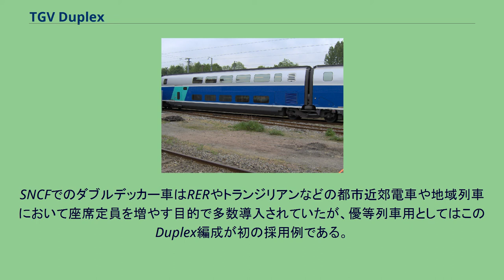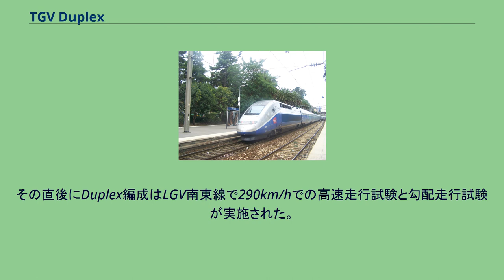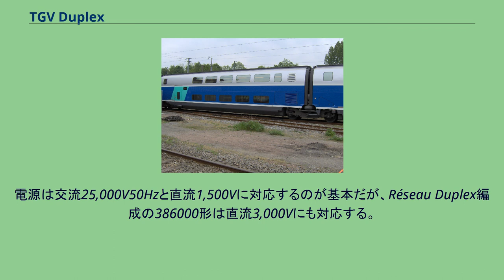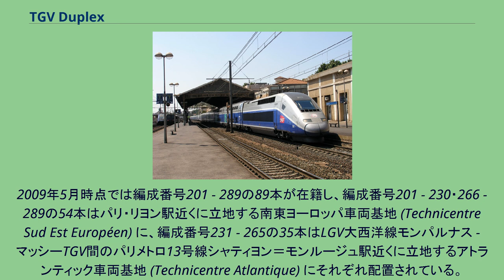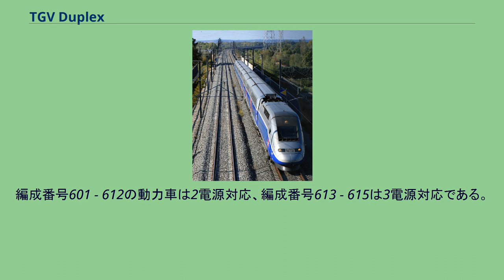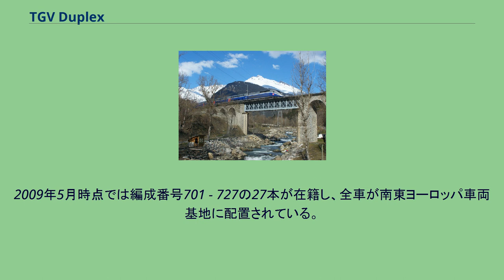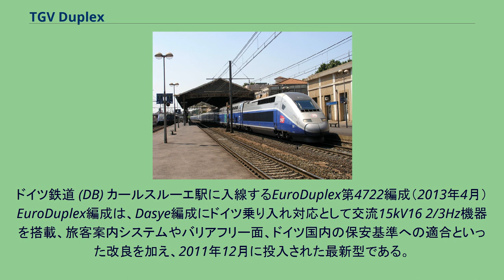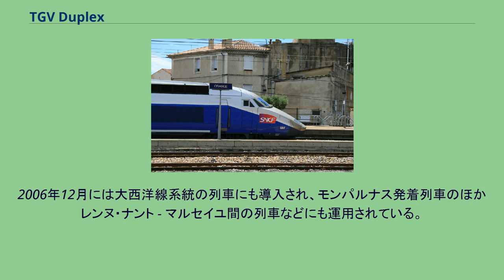TGV Duplex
TGV Duplex（テジェヴェデュープレックス）は、フランス国鉄 (SNCF) の動力集中方式高速鉄道車両。
TGVの編成では唯一、客車に2階建車両（ダブルデッカー）を採用している。
SNCFでのダブルデッカー車はRERやトランジリアンなどの都市近郊電車や地域列車において座席定員を増やす目的で多数導入されていたが、優等列車用としてはこのDuplex編成が初の採用例である。
第三世代のTGV車両として、飽和状態になりつつあるLGV南東線での旅客輸送力を高める目的で設計され、編成定員は516人でTGV Sud-Estの350人前後に比べると約40%増加した。
2編成を併結した際の定員は1,032人であり、その効果は大きい。
1981年の開業以来、LGV南東線は旅客輸送量を伸ばしており、1990年代初めには開業時の約2倍となっていた。
そこで、さらなる輸送力の増強策として、一つは信号保安システム (TVM) を改良することで1時間片道最大12本（5分毎）だった列車本数を15本（4分毎）まで増加させることを可能とした。
しかし、実際にはパリ近郊では在来線の線路を走行するため、LGV区間での運行本数増強が可能であっても在来線の線路容量により運転本数は制約される状態であった。
もう一つは列車の旅客定員を増やすことが検討されたが、列車の長編成化は主要ターミナル駅で頭端式ホームが多く採用されているフランスでは旅客に不評な上、南東線系統の停車駅ホーム有効長の制約から編成長は2編成併結で400mが限度であり、1編成を200m以内にするためには中間客車を全車ダブルデッカーにする必要があった。
また、ダブルデッカーであれば乗務員の増員を必要とせずに輸送力増強を図ることが可能であるほか、低床式のホームが一般的なヨーロッパにおいては乗降口がホームと同一平面になるためバリアフリー対策にも有効であった。
Duplex編成の車両開発は1987年の実現可能性の予備調査完了から始まり、1988年には顧客リサーチ用にダブルデッカーの実物大モックアップが製作された。
Duplex編成の収益性や、車両重心のシミュレーションのためにSud-Est編成の客車が使用された。
組成される客車は、開発当初はSud-Est編成で実績のある連接式8両と、非連接6両の2種類が比較検討されたが、利点の多い連接式を採用することとなった。
1990年には試作車3両が落成し、走行試験が開始された。
製造メーカーのアルストムとの協議の結果、1990年7月に"TGV-2N"の製造契約を得たが、1991年の初頭まで契約の詳細は実施されず、その時点で公式な発注がなされた。
その後試験を継続した結果、多種の技術的な障害は克服され、1994年11月にダブルデッカー客車8両で組成された編成の試運転が実施された。
その直後にDuplex編成はLGV南東線で290km/hでの高速走行試験と勾配走行試験が実施された。
当時はDuplex編成用の動力車は開発中であったため、TGV Réseau編成の動力車と組成された。
1995年6月21日に専用の動力車とダブルデッカー客車を組成した新編成が登場した。
客車部分（第250編成、2005年5月） Duplex編成とSud-Est編成との比較（交流25,000V区間） 一等車客室（2007年8月） 両端2両の動力車と中間8両の客車で組成される。
客車の構成は一等車 (Première classe) 3両、全室バー車1両、二等車 (Seconde classe) 4両である。
バー車の1階部分は機器室であり、厳密に言えば客車全車がダブルデッカーではない。
編成の形態は1995年から1997年・2001年から2006年にかけて製造された原型編成（29000形）、2007年のLGV東ヨーロッパ線開業に際して一部のRéseau編成の客車をTGV POS編成に転用し、捻出された動力車と新造された客車で組成されるRéseau Duplex編成（28600形・386000形）、動力車の電装品をPOS編成と共通にしたDasye編成（29700形）、そして2011年より製造が開始されたEuroDuplex編成の四種が存在する。
電源は交流25,000V50Hzと直流1,500Vに対応するのが基本だが、Réseau Duplex編成の386000形は直流3,000Vにも対応する。
2009年5月時点では編成番号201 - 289の89本が在...